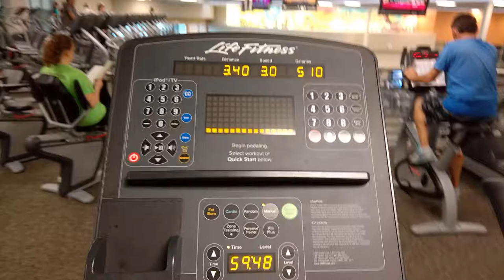Fitness Friday July 08, 2016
💪😁 Energize Your Workout

Video by: Destiny Topolski 💋